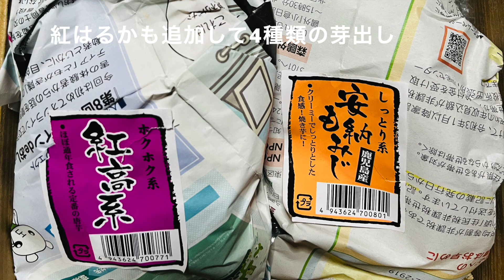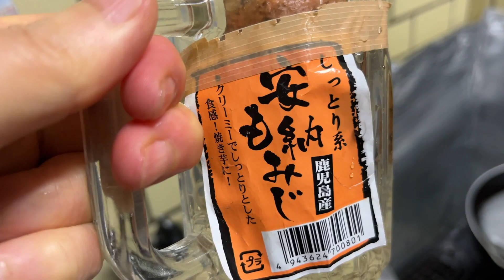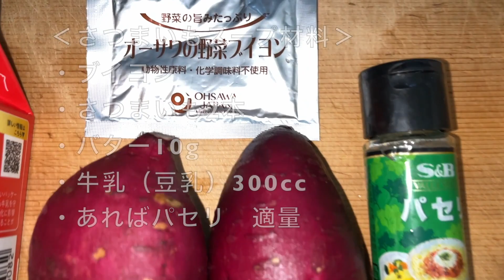【さつまいも】スーパーの各種さつまいも芽出し＆植え付け♡袋栽培066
今年もさつまいもの袋栽培に挑戦していきます♪

今回もスーパーで買った4種類のさつまいもを芽出しし、長期間かけて一から育てていきたいと思います。

いつも大事なタイミングで長期出張となってしまい、かなり短い苗を植えましたが、ちゃんと収穫できると良いな。。。

とにかく、さつまいも栽培は楽しいので、ぜひ袋栽培で簡単に初めてみませんか？

後半は、さつまいもを使ったさつまいもスープの作り方をご紹介しています。参考にしていただけたら幸いです♡